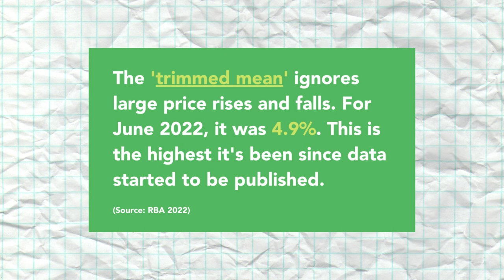Australia's Current 2022 Inflation and Wage Growth Trends [HSC Economics Review Episode #34]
What's going on with inflation lately?? In this episode of HSC Economics Review, Rowan and Terry sum up Australia's top inflation and wage trends.

Want more free HSC Economics resources?

Have more questions about inflation trends? Leave them in the comments - we’d love to hear from you!

ABOUT AOSTV​

At Art of Smart we’re on a mission to help you answer the difficult question, “What am I going to do with my life when I finish school, and how do I get there?”

We provide world-class K-12 tutoring and mentoring to help you get options for life after school, career and leadership mentoring to help you develop the skills needed when you finish school, and help you road test your dream careers.

Everything we do is based on over 8 years of research with Australia’s top students, and work with over 10,000 students around Australia.